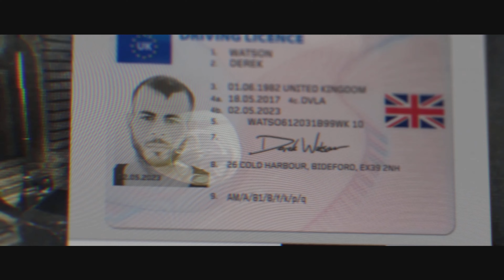Call of Duty: Modern Warfare-SAS House Raid-Clean House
SAS forces led by Price and Garrick raid a townhouse in London occupied by Al-Qatala.